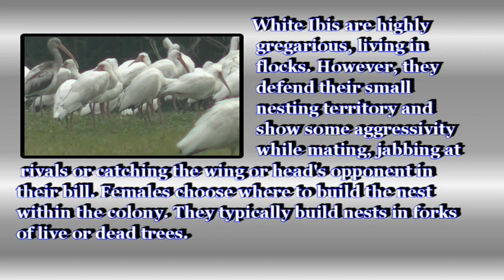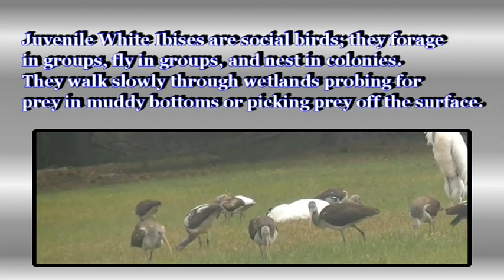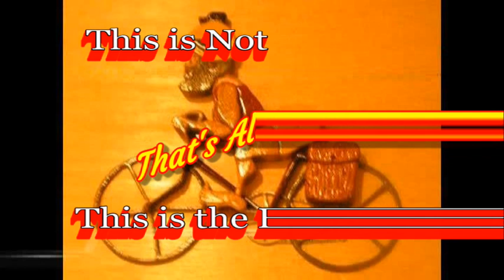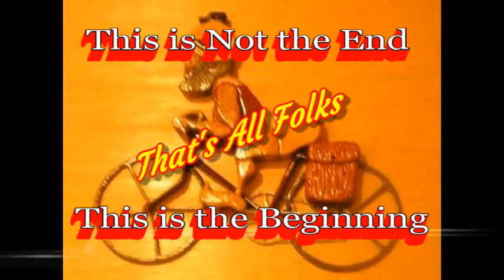A Mixed Colony of Wood Storks, Ibises, & EgretsFeature the Wood Storks Search for a Breeding Mate.